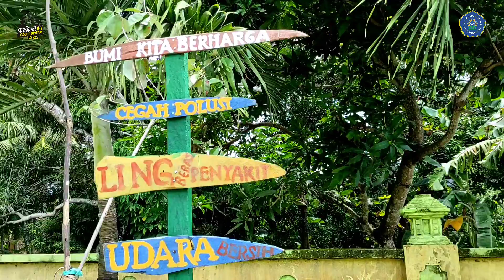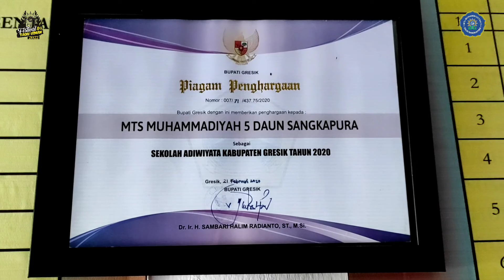DUTA SEKOLAH FESTIVAL FAQIH USMAN #6 : 2. NURUL AULIA - MTs MUHAMMADIYAH 5 DAUN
Festival Faqih Usman #6 Majelis Dikdasmen Pimpinan Daerah Muhammadiyah Gresik
DUTA SEKOLAH : 2. NURUL AULIA - MTs MUHAMMADIYAH 5 DAUN

Utamakan sopan dan santun saat menulis di kolom komentar ya.
Semoga bermanfaat :)